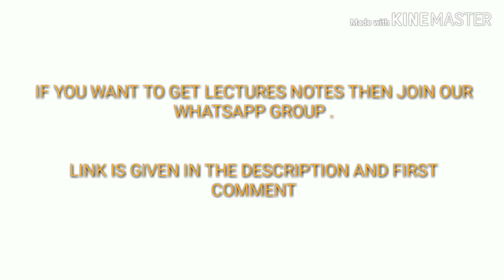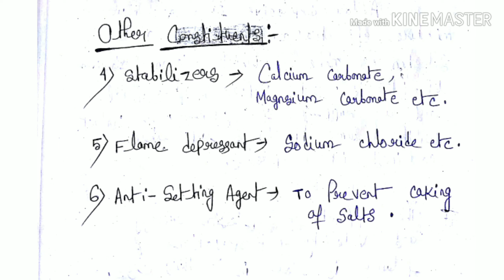LECTURE 1- EXPLOSIVES (HINDI) || BASICS OF EXPLOSIVES, HIGH EXPLOSIVES , LOW EXPLOSIVES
In this video we talk about basics of explosives , constituents of explosives , high explosives , low explosives and difference between them .

If you like our video then give it a big thumbs up , comment your thoughts about this video , share it with your miner freinds and in college groups.

To join our WhatsApp group where we provide lecture notes , user notes , mining recruitment related quiz , answer about any mining related queries ,

Mining world .